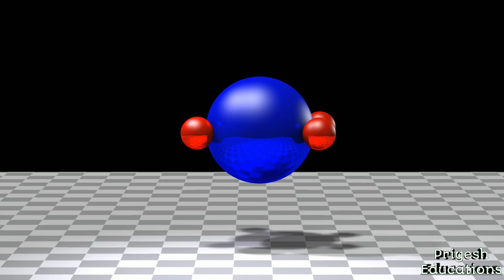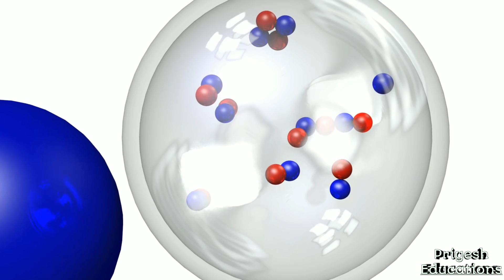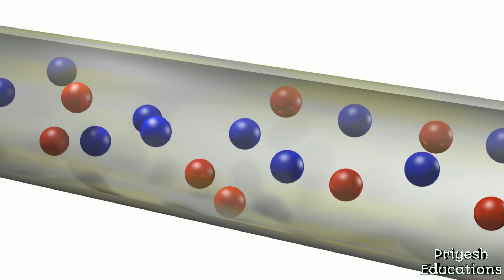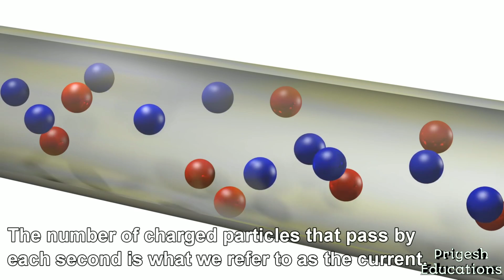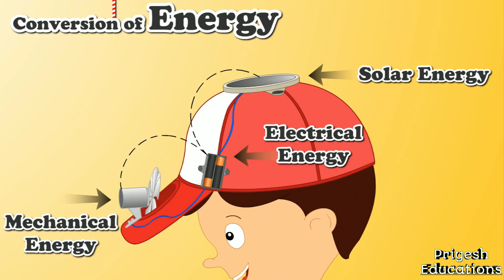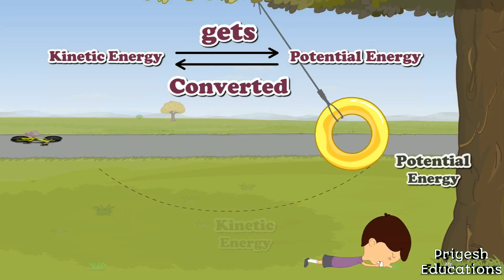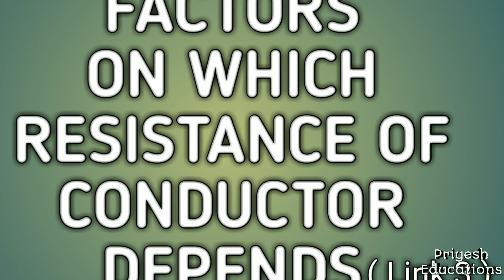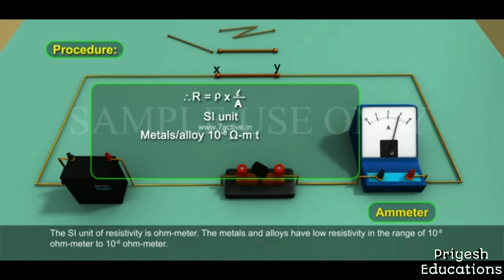Current Electricity : Science 9th standard ( state board )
Support me:
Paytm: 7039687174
YouTube is a only source of income for me so donations are appreciated but I will never ask you for.

I created this video for education. This video is a merge of many videos i taken from links given in textbook. So this videos are copied. Please do not ban this video as my intension is to just make studies easy for students without wasting time.

Search for real links from QR codes give in textbook.